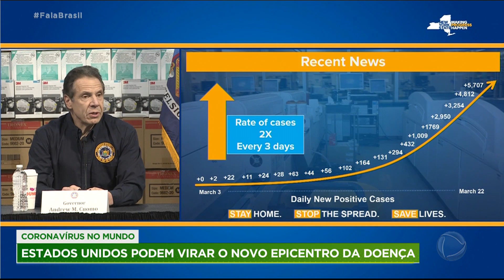Estados Unidos podem se tornar novo epicentro do coronavírus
Nova York já tem mais de 25 mil infectados e a taxa de casos está dobrando a cada três dias. Além da construção de hospitais temporários, o governo de Nova York trabalha para transformar hotéris e universidades em unidades de saúde.